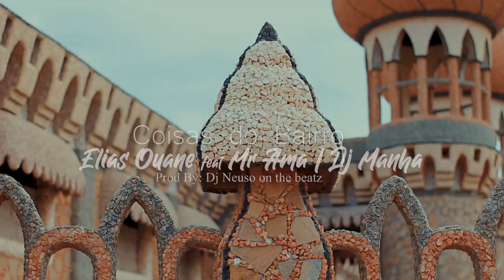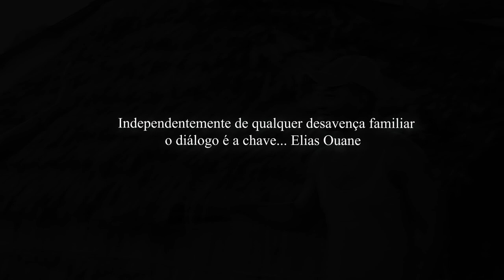Elias Ouane -Coisas do Bairro- Feat Mr Ama e Dj Manha (Oficial Video) By AP Films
Elias Ouane -Coisas do Bairro- Feat Mr Ama e Dj Manha
Prod by: Dj Neuso On The Beatz